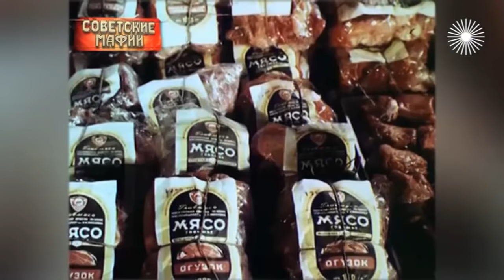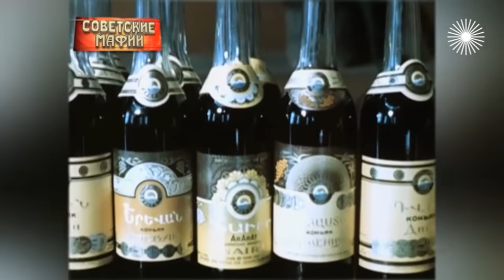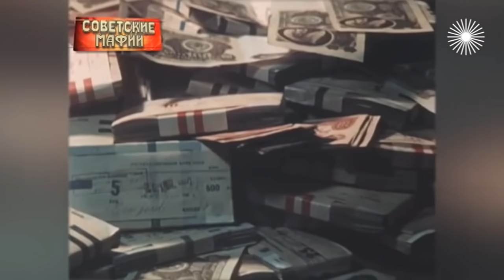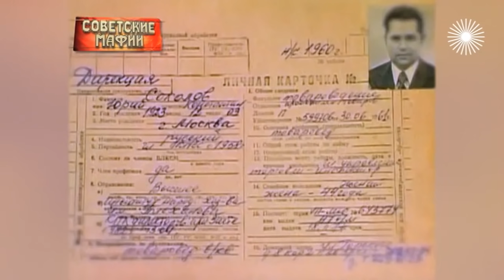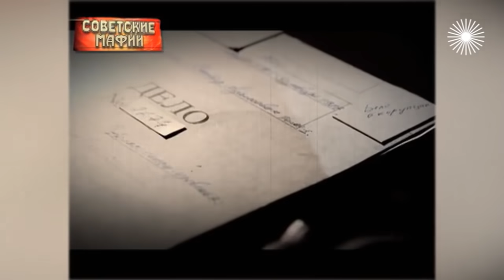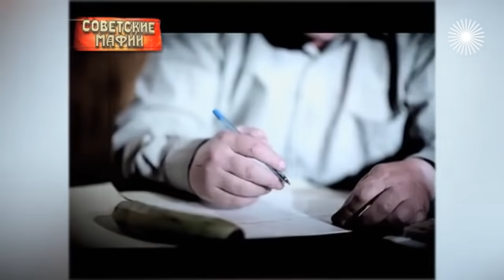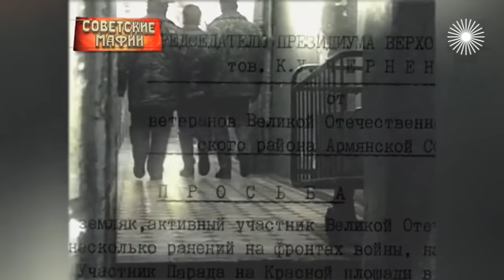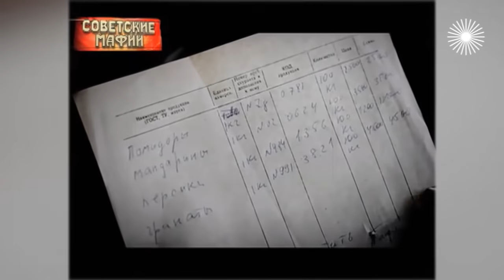Гроб с петрушкой. Овощная мафия. Советские мафии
Почему в СССР систему овощебаз и магазинов называли "Гнильторгом"? За что расстреляли руководителя самого передового овощехранилища? И кто вывел на чистую воду огромную овощную мафию?

Гроб с петрушкой. Кто в Советском Союзе делал состояния на торговле овощами?

Документальный цикл «Советские мафии» рассказывает о криминальной России 60-80-х годов 20 века. Тайный бизнес в СССР начал процветать с начала 60-х годов. Страной руководил Леонид Брежнев, а во главе КГБ стоял Юрий Андропов. Как известно, в Советском Союзе не могло быть частного бизнеса, но были предприимчивые люди с активной позицией, у которых было сырье и связи с верхушкой власти. Им удалось организовать противозаконный выпуск товаров, пользующихся у советских людей огромным спросом. В эпоху дефицита эти «предприниматели» стали самыми богатыми людьми в СССР. Весь этот подпольный бизнес прикрывала милиция.

В 70-е годы генеральным секретарем стал Юрий Андропов, который противостоял министру МВД Николаю Щелокову. Борьба за власть и сферы влияния разрасталась не шуточная, что тяжело ударило по отлаженным схемам воров и коррупционеров.

Советские мафиози ушли в подполье и начали действовать, прикрываясь государственным аппаратом. В народе считали, что если человек работает на мясокомбинате, то дома у него всегда будет в достатке мясной продукции. Охранники тоже были в деле и брали с таких людей процент и пропускали.